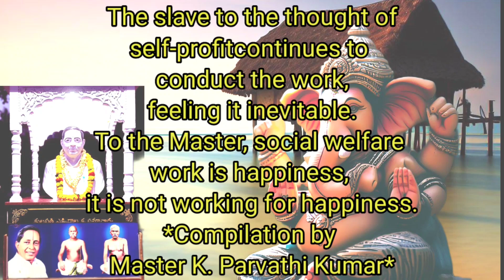106- *Messages of MasterE.K*Compilation by Master K. Parvathi Kumar *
106- *Messages of MasterE.K

*Compilation by Master K. Parvathi Kumar *